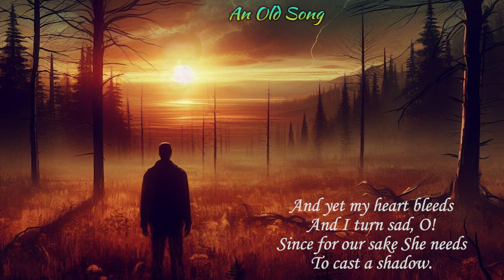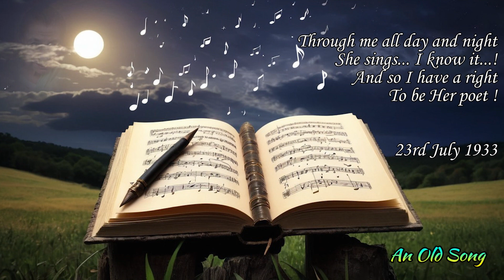Poems of Harindranath Chattopadhyay - Drops from the Deep - An Old Song (Read by Narad)